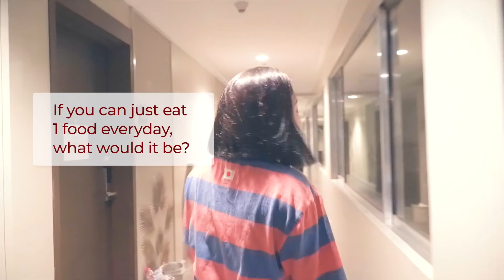Ang Dalawang Ikaw: 20 questions with Rita Daniela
Sa online exclusive video na ito, ibinahagi ni Rita Daniela ang kanyang dream leading man. Sino kaya ito? Panoorin!